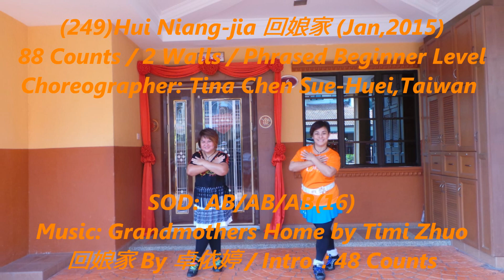(249)Hui Niang-jia 回娘家 By Tina Chen Sue-Huei (Line Dance)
(249)Hui Niang-jia 回娘家
88 Counts / 2 Walls / Phrased Beginner Level
Choreographer: Tina Chen Sue-Huei,Taiwan (Jan,2015)

SOD: AB/AB/AB (16)
Start dance after 48 Counts

AI. Toe Steps, Rocking Chair
1-4Fwd touch on right toes, recover on RF, Fwd touch on left toes, recover on LF
5-8Fwd step RF, recover on LF, back step on RF, Recover on LF

AII. (¼urn Jazz Box)*2
1-4Cross RF over LF, step back on LF, ¼ turn right, side step RF, fwd step LF
5-8Cross RF over LF, step back on LF, ¼ turn right side step RF, fwd step LF (6.00)

AIII. Repeat AI.

AIV. Repeat AII.

AV. Side Together Side Kick With ¼ Turn
1-4Side step RF, step together LF, side step RF, diagonally kick out left leg
5-8¼ Turn left , side step LF, step together RF, side step LF, diagonally kick out right leg (9.00)

AVI. Side Together Side Kick With ¼ Turn
1-4¼ Turn left, side step RF, step together LF, side step RF, diagonally kick out left leg (6.00)
5-8¼ Turn left , side step LF, step together RF, side step LF, diagonally kick out right leg (3.00)

AVII. (Side Rock Recover Cross Hold)*2
1-4Side rock RF, recover on LF, cross RF over LF, hold on count 4
5-8Side rock LF, recover on RF, cross LF over RF, hold on count 8

AVIII. Walk Round 180 Degree Clockwise
1- 8Start walking clockwise 180 degree on RF(1), hold (2), on LF(3), hold (4), RF(5), Hold (6), LF(7), hold (8) … (9.00)

BI. (Side Touch)*2, Side Rock Recover Cross Hold
1-4Side step RF, touch LF beside RF, side step LF, Touch RF beside LF
5-8Side rock RF, recover LF, cross RF over LF, Hold (8)

BII. (Side Touch)*2, Side Rock Recover Cross Hold
1-4Side step LF, touch RF beside LF, side step RF, Touch LF beside RF
5-8Side rock LF, recover RF, cross LF over RF, Hold (8)

BIII. Side Touch Side Together, Cross Unwind Clockwise ¾ Turn
1-4Side step RF, touch LF beside RF, side step LF, together step RF
5-8Cross LF over RF, unwind ¾ turn clockwise ends with weight on LF (6.00)

Ending (4 Counts)
1-4Fwd step RF, pivot ½ turn left, step on LF, ¼ turn left, side step RF, touch LF behind RF (12.00)

Happy dancing.